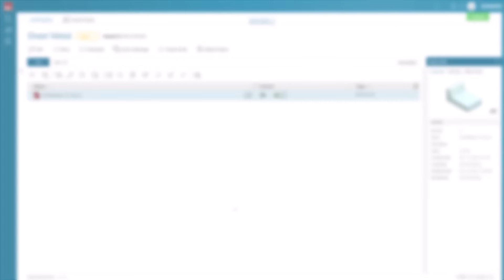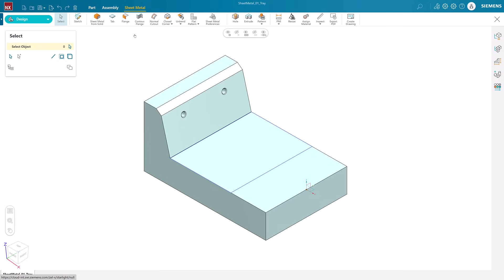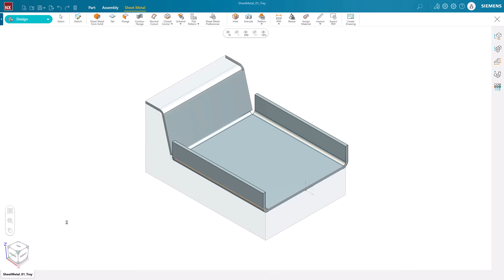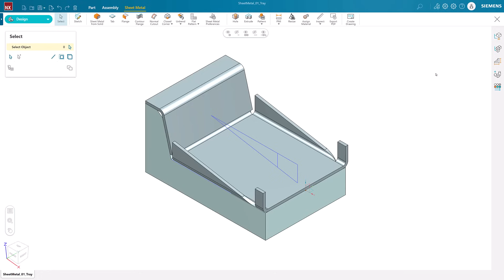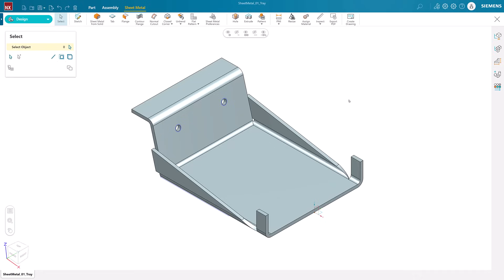Designcenter X NX Essentials | Tips and Tricks | Sheet Metal Design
A view into the design capabilities of Designcenter X NX Essentials. Watch as we guide you through creating a sheet metal part within Designcenter X NX Essentials.

Designcenter X NX is the leading, next-generation mechanical engineering solution that delivers advanced 3D design capabilities to the Siemens Xcelerator portfolio. Seamlessly integrating across disciplines, including electrical and electronic systems, to enable more iterations and utilize the latest manufacturing and simulation methods to ensure you build the richest, most comprehensive digital twin of your product and ultimately deliver the best designs to market faster.